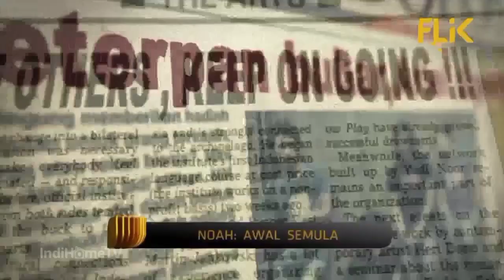TVC Promo FLIK TV Special Movie Ramadan "NOAH: Awal Semula" (Maret 2024)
Peterpan adalah sebuah nama grup musik yang harus direlakan saat kedua anggotanya Andika dan Indra tidak lagi memiliki visi yang sama dengan Ariel, Lukman, Uki, dan Reza. Dua minggu sebelum nama NOAH dikumandangkan, kelompok musik itu mengalami saat terberatnya, yakni Ariel harus mendekam di penjara akibat tuduhan keterlibatannya dalam kasus video asusila.

Kepergian sang vokalis tidak hanya memberikan akibat pada band dan setiap anggotanya, kepercayaan mereka diuji. Berada di puncak kejayaan adalah bagian dari perjalanan hidup mereka, dan mereka jatuh. kekuatan NOAH sebagai sebuah keluarga tidak selamanya mudah dengan ketenaran.

Kru-kru yang bekerja di bank sampai menjadi supir angkutan kota demi menunggu keluarganya bersatu kembali. Kehadiran sosok David dengan vonis penyakit yang dideritanya membuat NOAH bersatu dan menjadi lebih kuat dari sebelumnya. Mereka yakin bahwa bagian yang hilang itu akan kembali dan memiliki kesempatan lagi untuk menjadi besar, bahkan lebih besar dari sebelumnya. Keyakinan itulah yang membuat mereka berjalan. Kepercayaan yang pada saat kita sudah berada di titik terendah, hanya ada satu jalan yang bisa dilalui, yaitu jalan kembali ke atas

Sebuah film Dokumenter bercerita tentang perjalanan band ternama di Indonesia, dari Peterpan hingga NOAH, Siap menemani Ibadah Ramadanmu bersama Bestie ataupun Keluarga tercinta dirumah.

NOAH: Awal Semula (2013)
Cast: Para Personil Band NOAH
- Nazril Irham (Ariel NOAH)
- Ilsyah Ryan Reza (Reza ex NOAH)
- Mohammad Kautsar Hikmat (Uki Kautsar ex NOAH)
- Ihsan Nurrahman (Ihsan ex NOAH)
- David Albert Kurnia (David NOAH)
- Loekman Hakim (Lukman NOAH)

Rilis: 14 November 2013
Penulis, Produser dan Sutradara: Putrama Tuta
Produksi film:
- The United Team of Art (TUTA Films/700 Pictures)
- Berlian Entertainment
- Musica Studio's
Genre: Drama Dokumenter

Saksikan juga film "NOAH: Awal Semula" bulan Maret ini pada jam berikut hanya di Channel FLIK TV, Rumah Sinema Indonesia lewat IndiHomeTV di SmartTV dan Aplikasi IndiHomeTV

© Musica Studio's